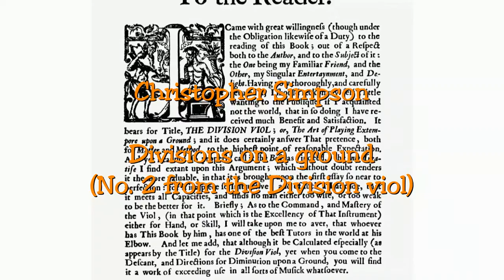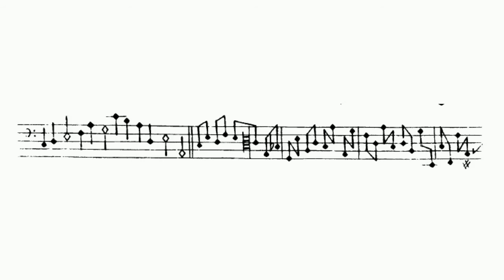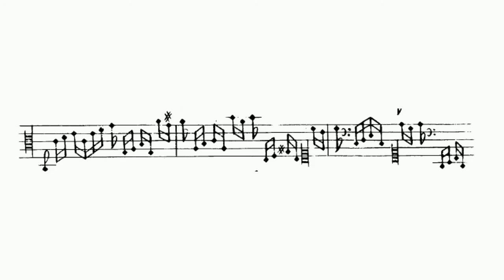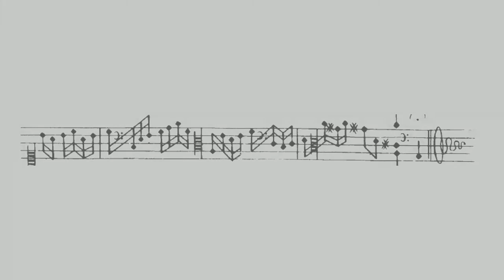Christopher Simpson Division on a ground No 2 from the Division Viol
Informal recording from this work, preceded by a short prelude.

ernst stolz viol and organ